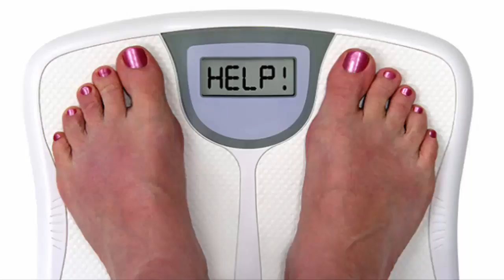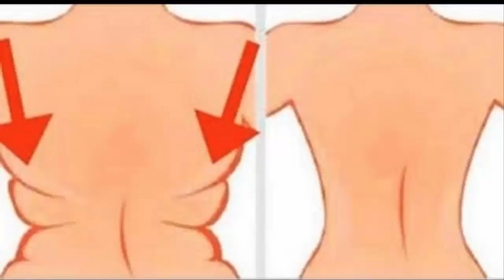WONDERFUL ! 5 Things You Can Do To Lose Weight Naturally